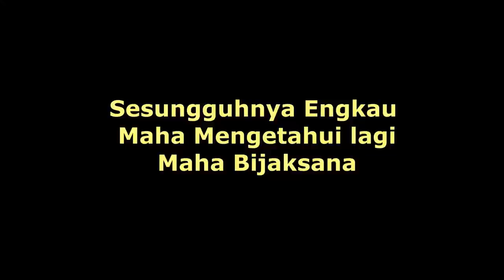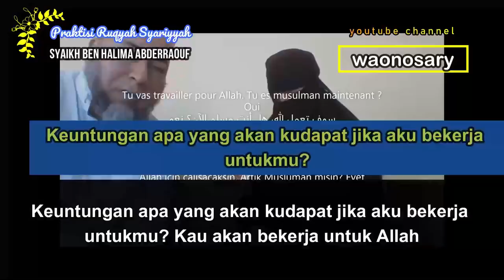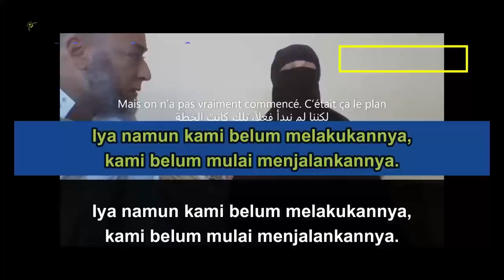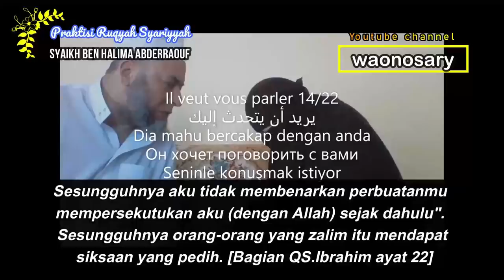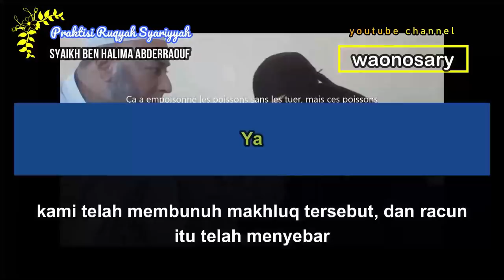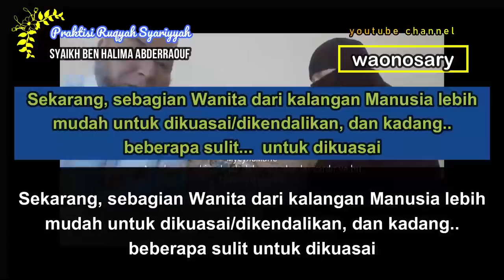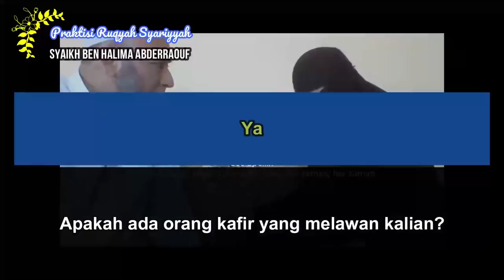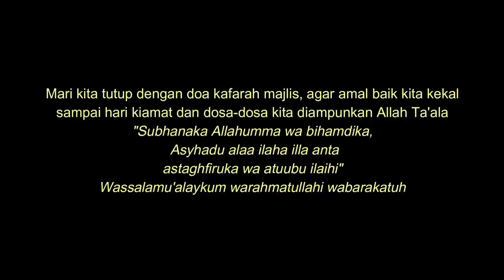Bagian 2 - RUQYAH Penyebaran COVID 19 di Malaysia Syaikh ben Halima Abderraouf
Bagian 2

Aku berlindung dari gangguan Setan yang terajam
Dengan Nama Allah Yang Maha Pengasih lagi Maha Penyayang
( 1 )   Katakanlah: "Dialah Allah, Yang Maha Esa.
( 2 )   Allah adalah Tuhan yang bergantung kepada-Nya segala sesuatu.
( 3 )   Dia tiada beranak dan tidak pula diperanakkan,
( 4 )   dan tidak ada seorangpun yang setara dengan Dia".